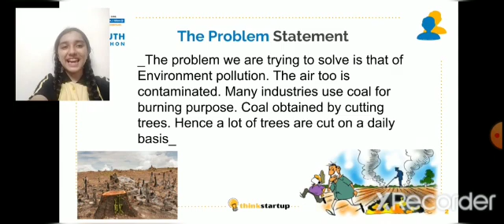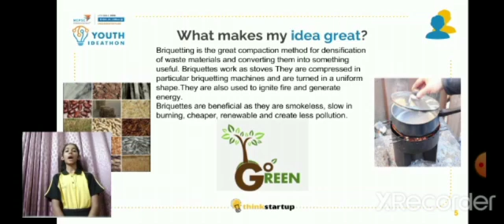V620 - Powerpuff girls - Briquetting - An Alternative Fuel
Briquetting is an alternative fuel that will reduce cutting of trees and save environment.